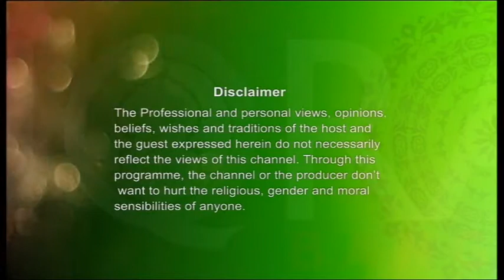UK Bangla Media Cup 2016 Promotional Programme Part 1